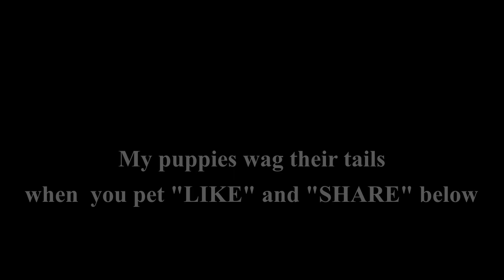4 HOUR BLACK SCREEN RELAX RAIN SOUNDS CALMING SOFT MUSIC FAST SLEEP DI-STRESS MEDITATE HEALING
4 HOUR BLACK SCREEN RELAX RAIN SOUNDS CALMING SOFT MUSIC FAST SLEEP  DI-STRESS MEDITATE HEALING.
Lower heart rate and blood pressure, reduce stress, start healing immediately and fall asleep in minutes! Enjoy the calming effect of nature with gentle RAIN and soft piano music. Ideal for relaxation, sleeping, meditation, and yoga, this soothing soundtrack is the perfect companion for your mindfulness practices. Drift off to sleep, lulled by the gentle melody of raindrops cascading onto a picturesque walkway. As the tranquil sound washes over you, worries and tension dissipate, replaced by a sense of calm. This natural white noise provides a soothing environment, perfect for combating insomnia and promoting restful sleep accompanied by a black screen video to further enhance your meditation experience.